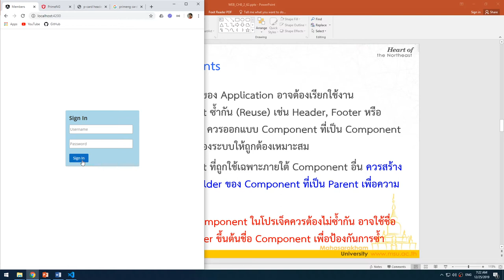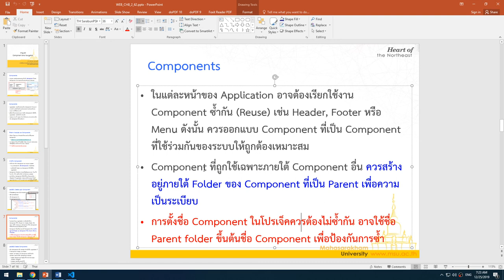Lec08 Component Nav 03 Reuse component